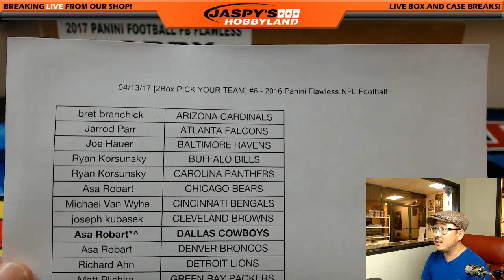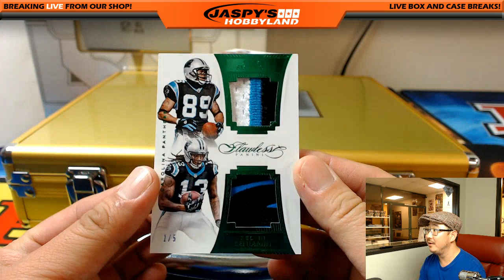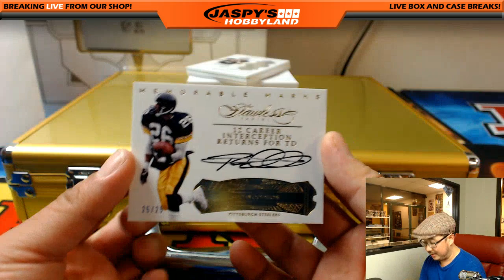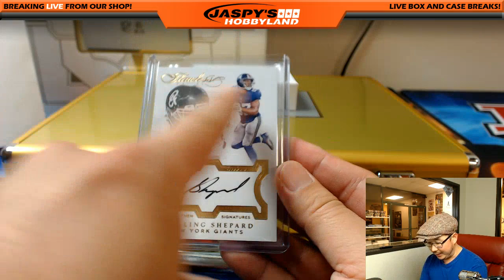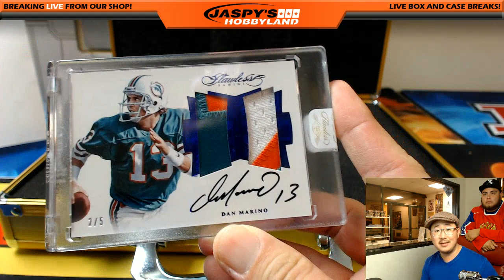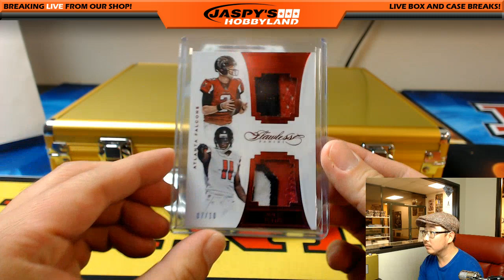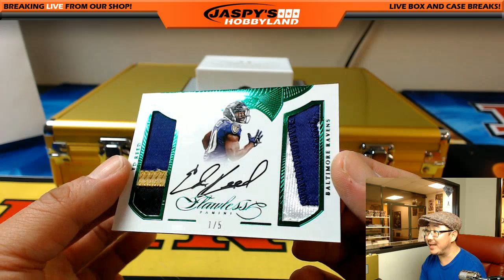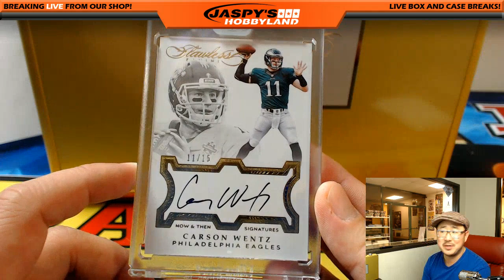04/13/17 [2Box PICK YOUR TEAM] #6 - 2016 Panini Flawless NFL Football